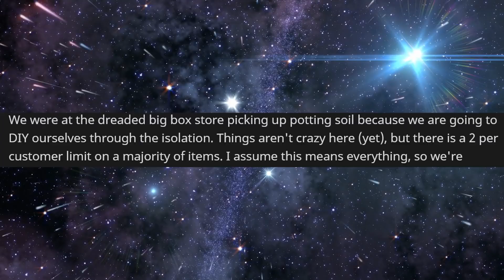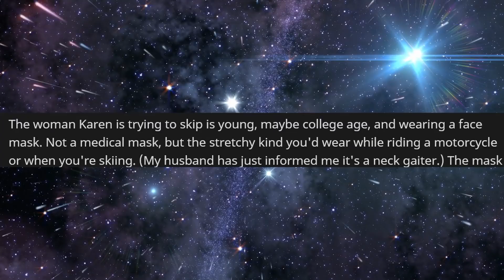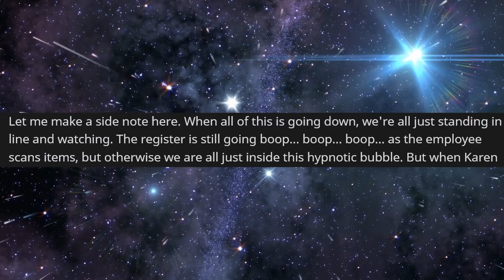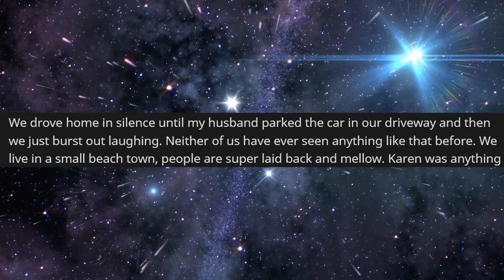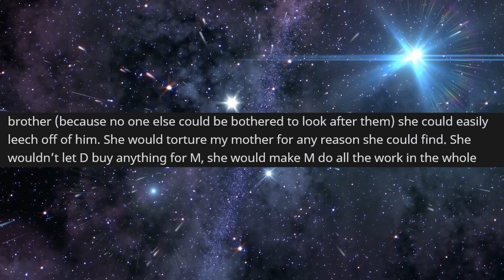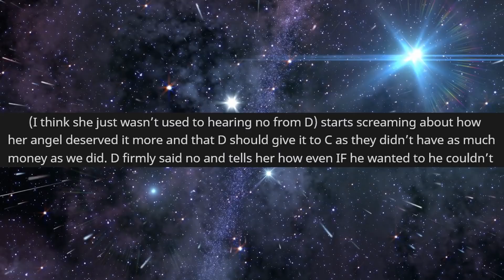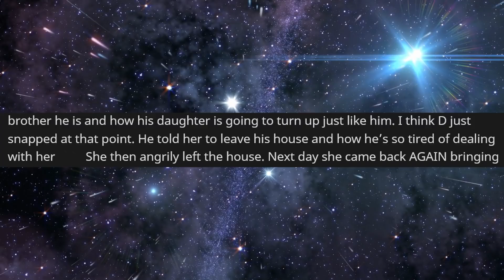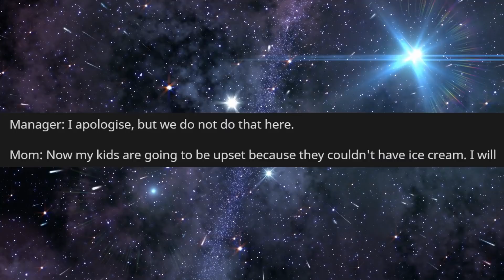r/EntitledParents - Entitled Lady Called CORPORATE Over an ICECREAM...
Entitled Lady Called CORPORATE Over an ICECREAM...